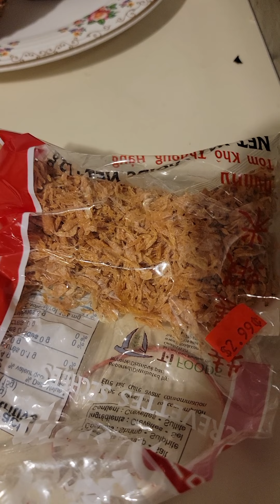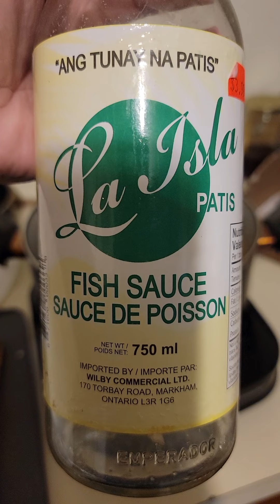Mongos 101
process on how to cook mongos.